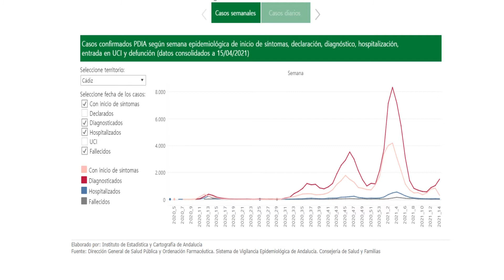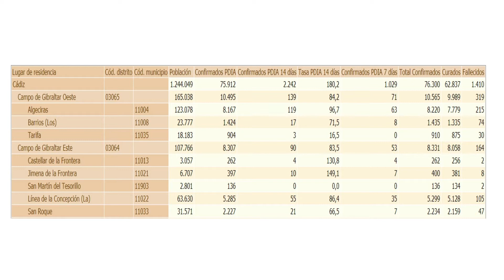Nueva jornada sin fallecidos por covid-19 en la comarca, que suma 24 nuevos contagios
Nueva jornada sin fallecidos por covid-19 en el Campo de Gibraltar donde no hay que lamentar ninguna muerte desde el pasado 30 de marzo. En cuanto a los contagios, hoy se registran 24 positivos más que ayer, 17 de ellos en Algeciras, donde sube la tasa de incidencia hasta los 96,7 casos por cada 100.000 habitantes.